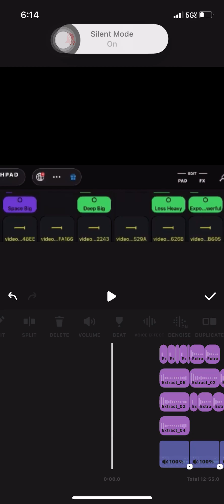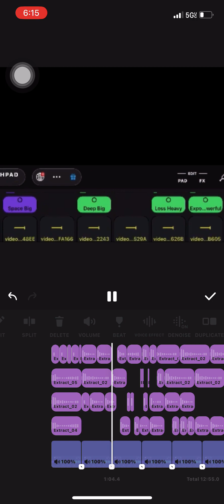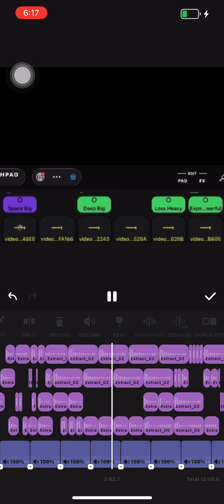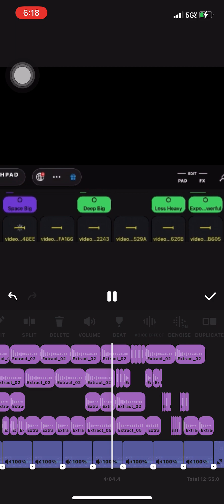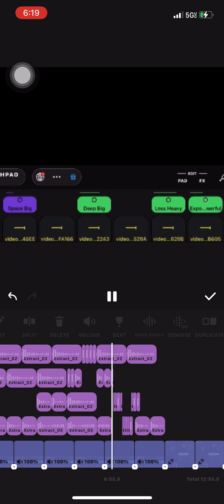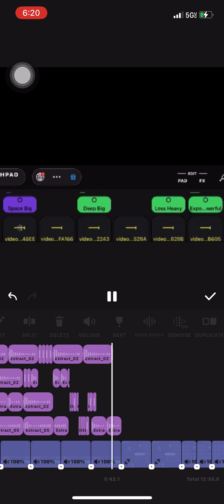Aughtest ed 3